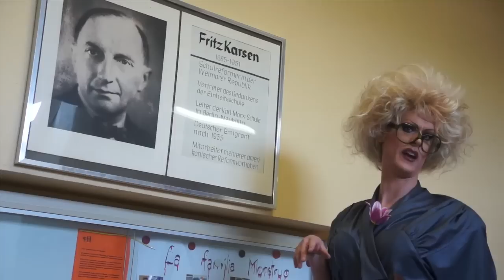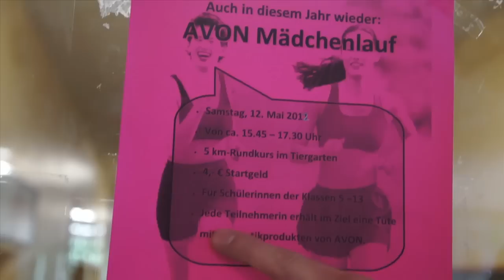Attraktiv - Das Starmagazin (03.05.2012)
© 05/2012 Jurassica Parka & Frau Loch

Besonderen Dank an:
Alex Offener Kanal Berlin
Coco Lorès
Ingo Spanka
Mischa Bär

Danke an alle Sender, Promis und Marken, zu denen wir böse waren, oder deren Material wir benutzt haben.